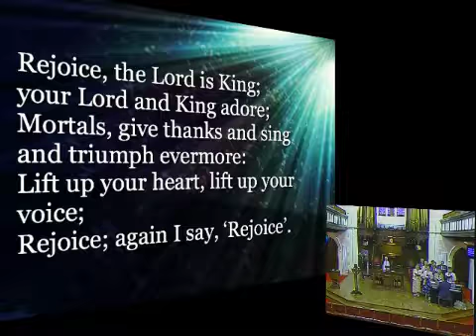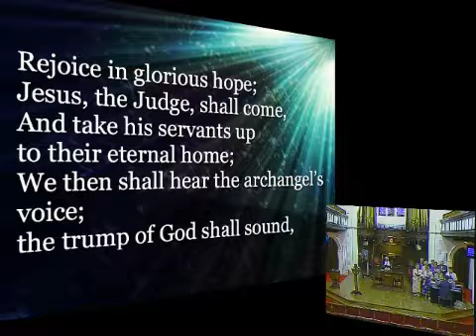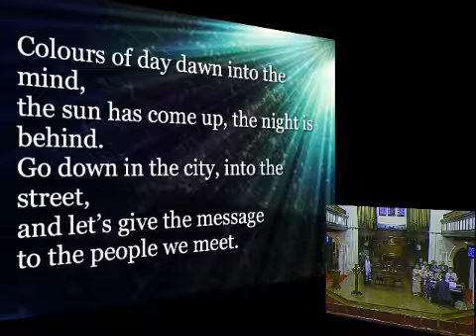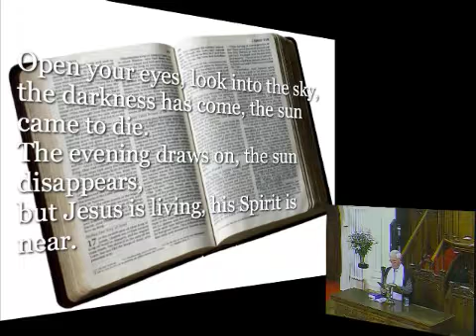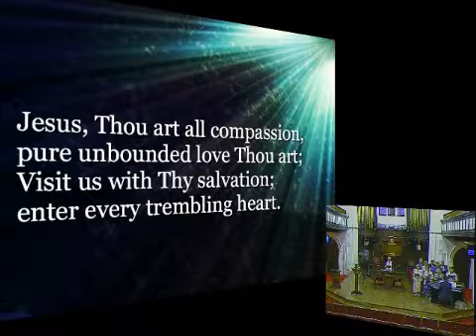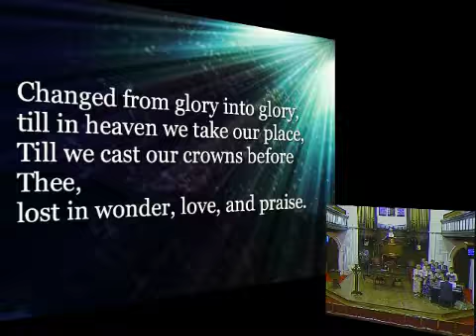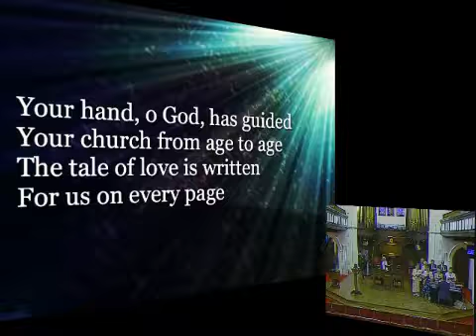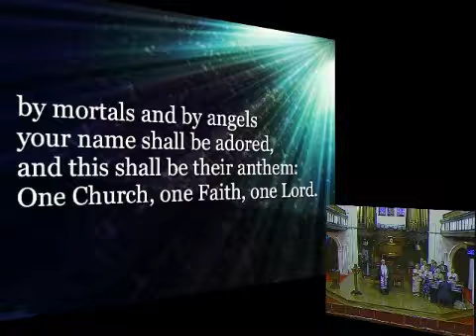Sunday 22nd July 2012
Revd Ian MacKenzie
That we All may be One.